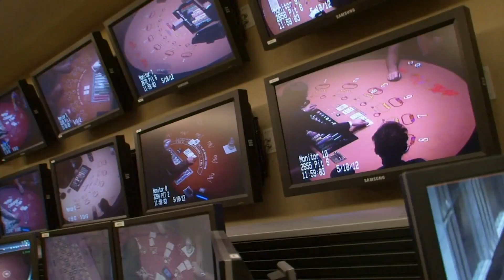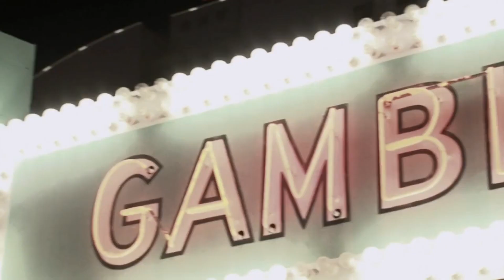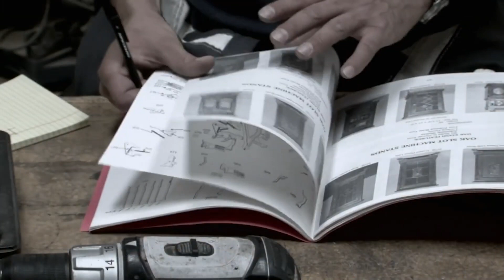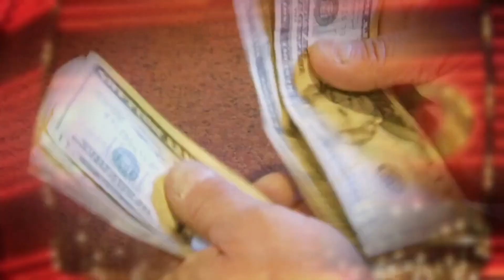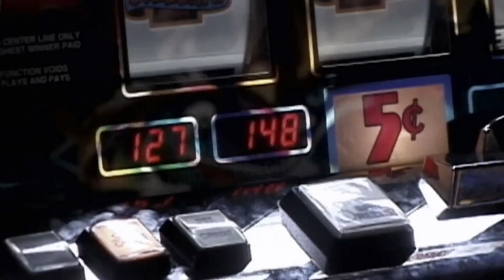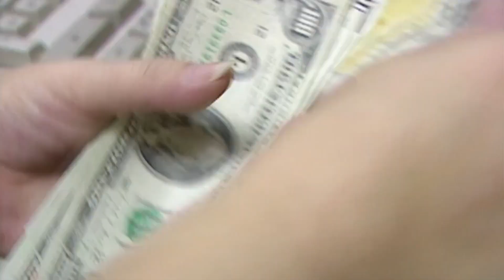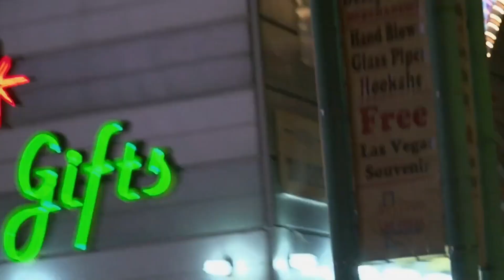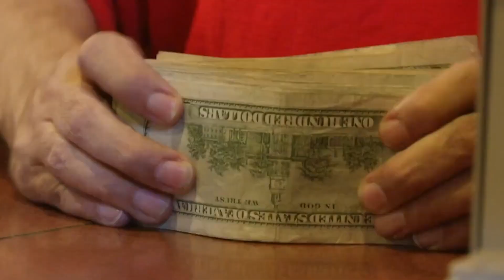Cheating Vegas | S01 EP02 | Full Episode | True Heroes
"For every action, there is a reaction" is how most security measures work. However, some scams are so outlandish that they change casino operations forever.

Do you know anyone who wins large sums in a casino?

Cheating Vegas - from Season 1 Episode 2 "Game Changers": Cheaters usually think they are smater than everyone else, especially when they are casino "insiders." Go behind-the-scenes with the head of security at The Aria, where high-tech systems are in place to create a "cheat proof" casino

The only thing riskier than gambling at a casino is trying to cheat at one. That's the message in "Cheating Vegas," as each episode features stories of real attempts at deception and foul play at Las Vegas casinos and reveals elaborate security methods that the establishments use to beat cheaters at their own game. Exclusive surveillance footage and jailhouse interviews with former cheaters, as well as first-person accounts from accomplices and casino owners, help tell the stories, which range from the crimes of the Tran Organization, which hired card dealers to bilk casinos out of $7 million, to a man who rigged slot machines for an estimated haul of nearly $10 million.